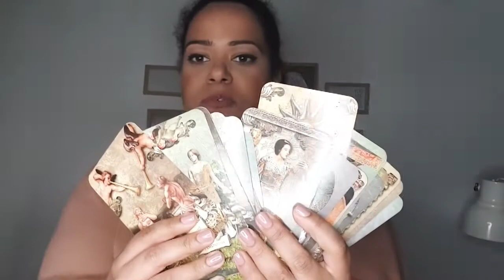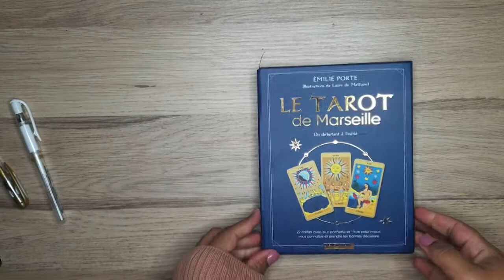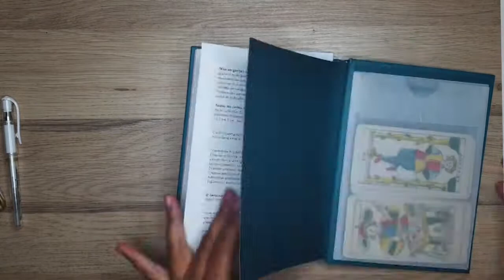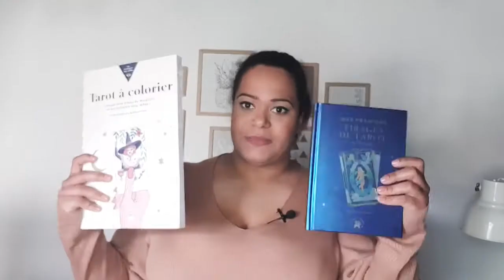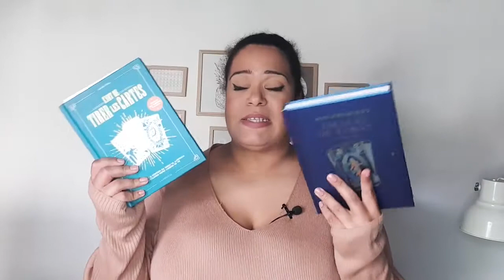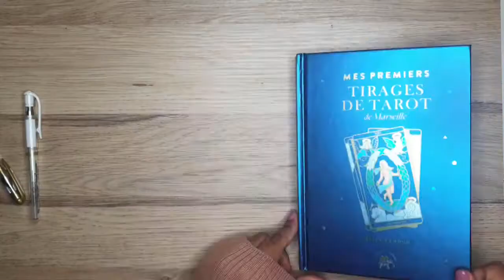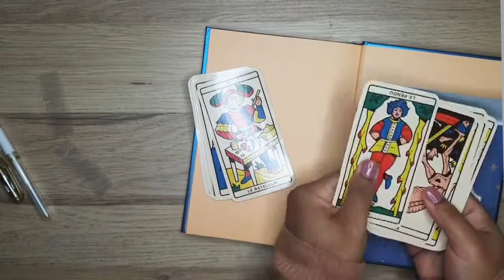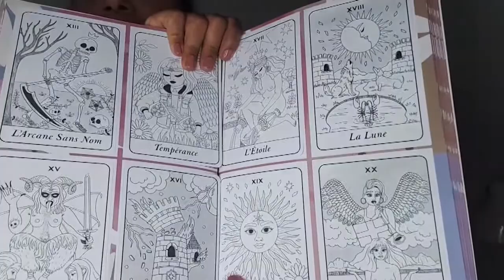Qu'est ce que le tarot de Marseille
J'ai tournée cette vidéo il y a déjà quelque mois mais j'attendais je bon moment pour partager avec vous ma passion pour le tarot. Normalement, je préfère les Tarots Rider Wait mais, c'est derniers temps, j'ai ressenti l'envie de redécouvrir le tarot de Marseille. Grâce à la générosité des maisons d'édition telles que Larousse, Leduc et Le lotus et l'éléphant, j'ai pu revenir aux bases pour vous proposer ce petit focus sur le tarot le plus connu au monde.
Bon visionnage ;)

*Ouvrages mentionnés dans cette vidéo :*